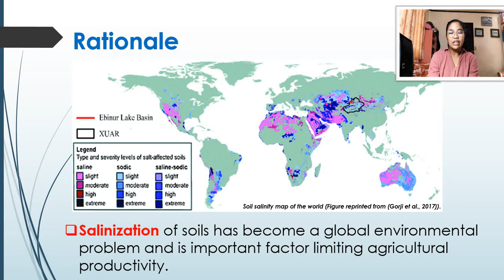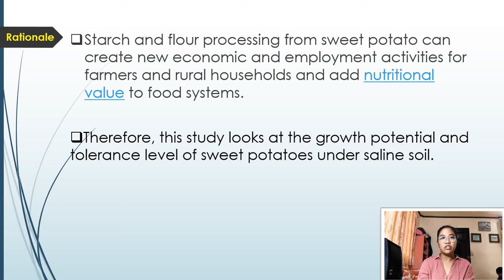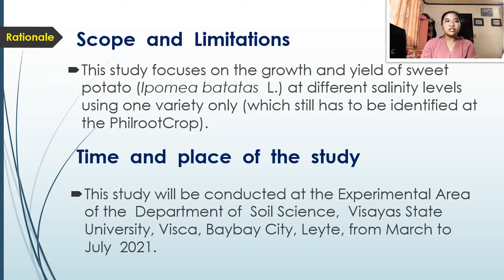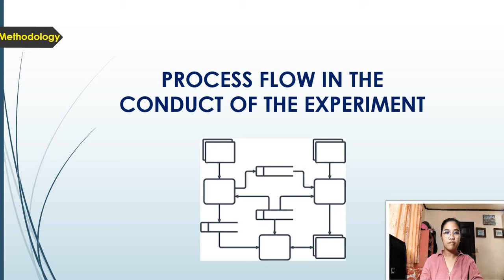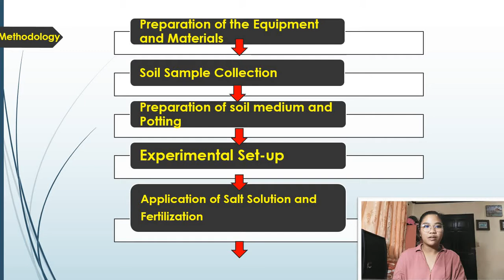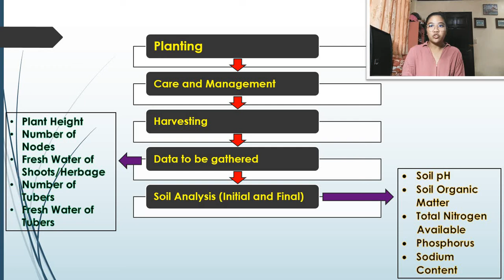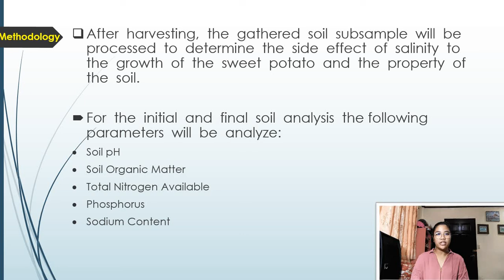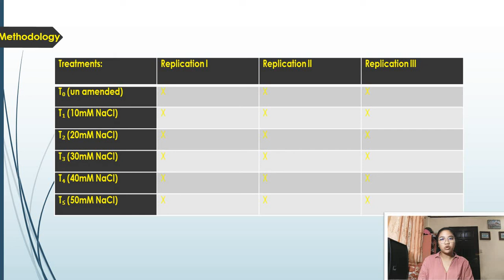RESEARCH PRESENTATION VIDEO GROWTH AND YIELD OF SWEET POTATO Ipomea batatas L AS AFFECTED